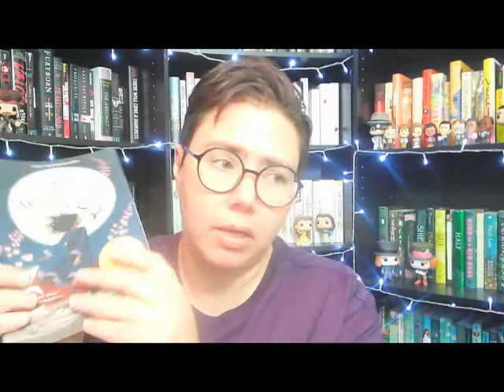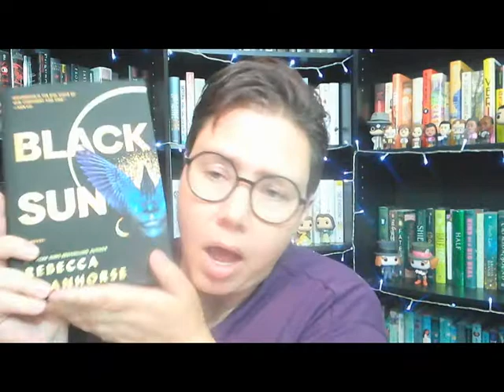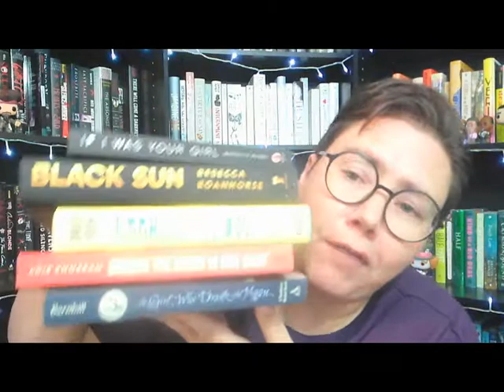May Deck of TBR | Round 11 | Paginator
Snail Mail:
Bobi Page